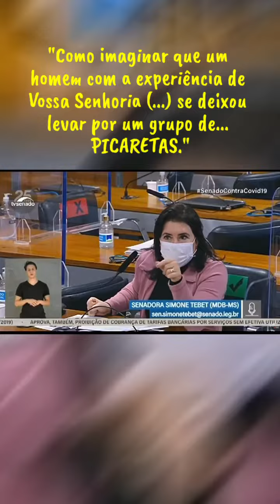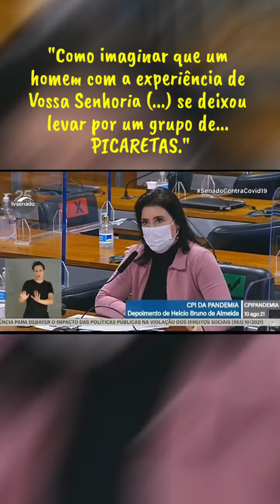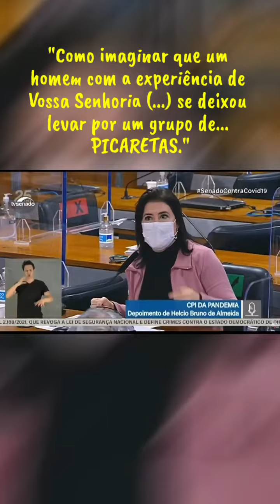Picaretas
"Como imaginar que um homem com a experiência de Vossa Senhoria (...) se deixou levar por um grupo de... PICARETAS. Ou levou o grupo de picaretas num tráfico de influência, num lobby, ao Ministério da Saúde." - Simone Tebet